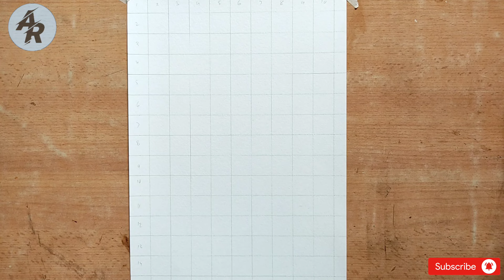Hemant Soren Outline | Jharkhand CM | Hemant Soren Drawing | How to draw hemant soren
Hello Dosto 🙏
Mene Is Channel Pe Art se Relate Video Bnata Hu..

Art Material Use :-

Pencil :- Artline , cemlin Charcoal pencil
Paper :-Brusto A4 Size